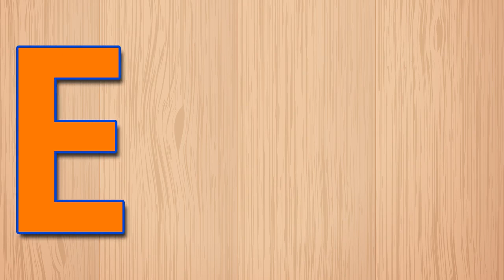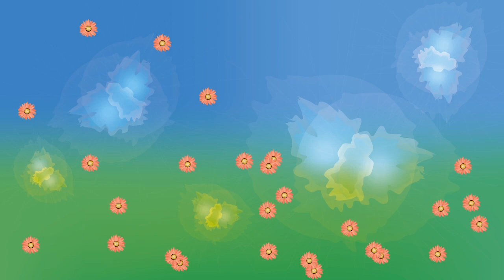Learn the vowels in English | Learn the vowels a, e, i, o, u